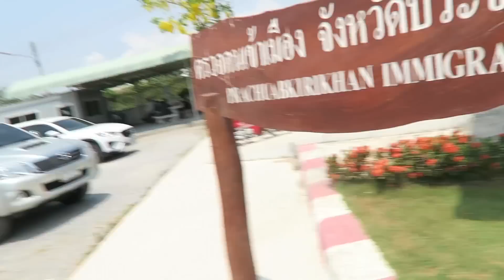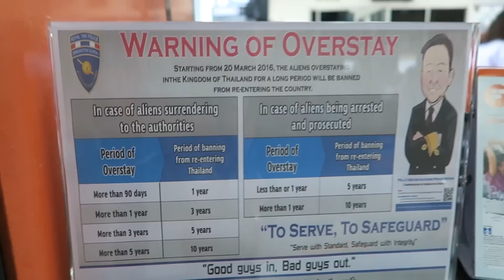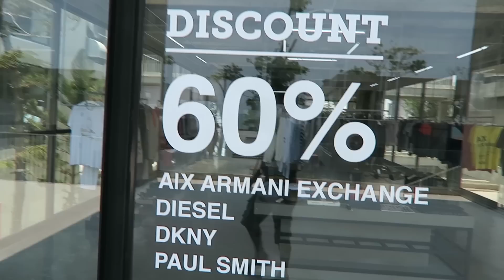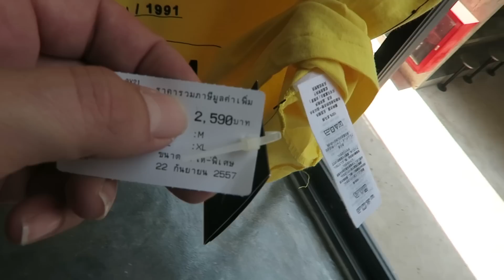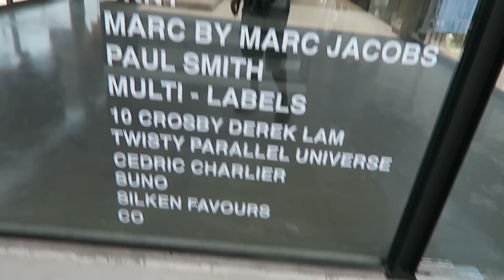NO MORE TOURIST VISA - JONNYS LIVING IN THAILAND VLOG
JONNYS LIVING IN THAILAND VLOG
TODAY I GO THAILAND IMMIGRATION & GET BAD NEWS ON MY THAILAND TOURIST VISA.

My name is jonny i am 38 years old bachelor living Hua Hin, Thailand. I have been living in Thailand past 6 years.

Some FAQs